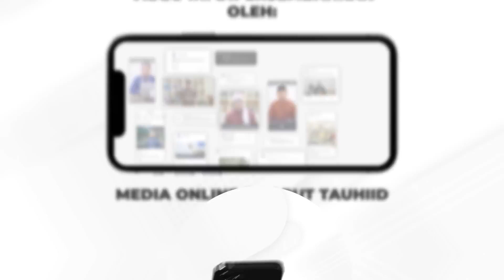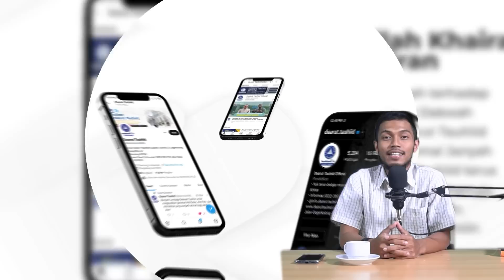Kajian Al Hikam | Daarut Tauhiid Bandung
Yuk pilih berbagai program wakaf di Lembaga Wakaf Daarut Tauhiid, yaitu:

📚 Wakaf Quran Plus yang pahalanya mengalir dari setiap huruf yang dipelajari, dibaca, dan diamalkan.

🕌 Wakaf Masjid 7in1 untuk membantu ummat muslim beribadah di tujuh wilayah yang pahalanya rumah di surga.

🌱 Wakaf Produktif untuk menebarkan manfaat sebanyak-banyaknya bagi ummat. Pahalanya mengalir abadi.

Jangan lupa juga mari kita berlomba menuai pahala dengan wakaf terbaik.

Wakaf Al-Quran
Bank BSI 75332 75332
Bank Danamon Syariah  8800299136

Wakaf Masjid DT
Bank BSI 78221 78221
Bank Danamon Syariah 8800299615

Wakaf Produktif
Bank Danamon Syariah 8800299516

👤 Atas Nama Yayasan Daarut Tauhiid
Konfirmasi Wakaf: